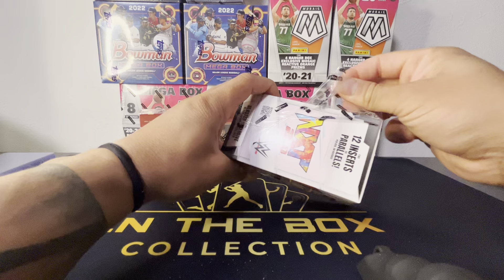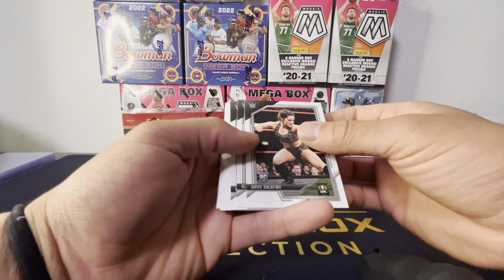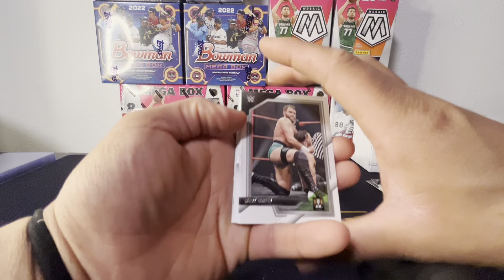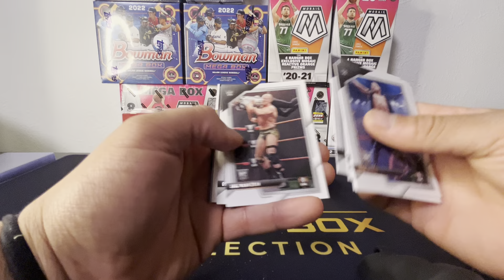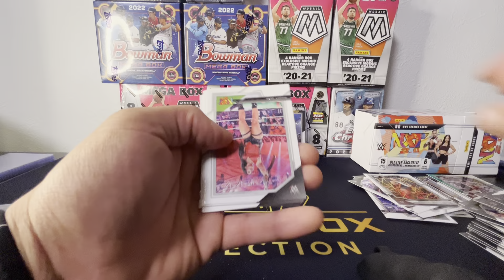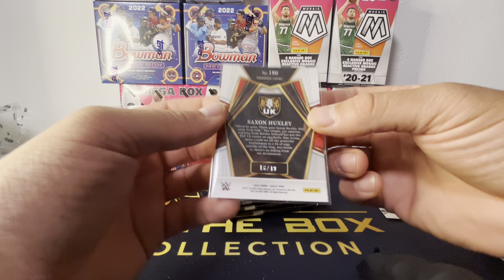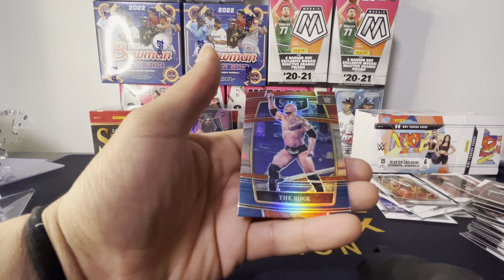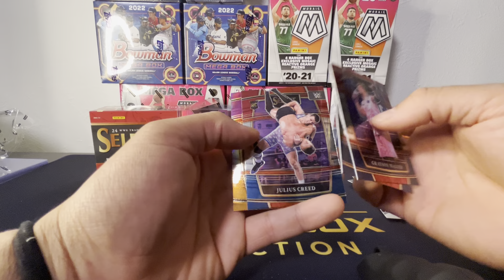2022 Select WWE & NXT Wrestling Blaster!! Fun Rip!! Good Pulls, I think! Lots Of Cards, Lots Of Fun!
2022 Select WWE & NXT Wrestling Blaster!! Fun Rip!! Good Pulls, I think! Lots Of Cards, Lots Of Fun!